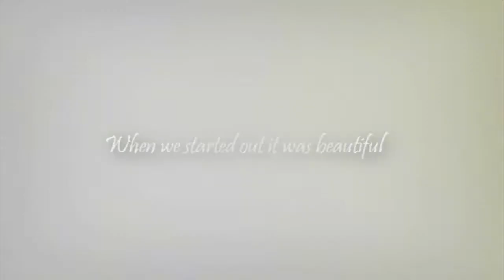Something to believe in // Please don't go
song: Barcelona- Please don't go
Fandom for the STBI story. The actors never played together.